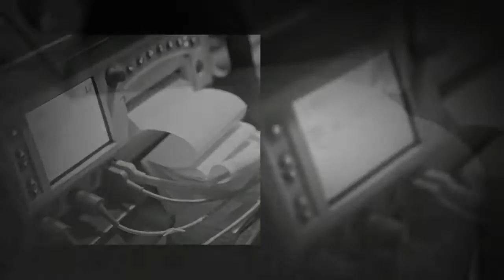Baby Liana 2016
There is nothing more joyous than bringing a new life into the world. Baby Liana made her debut and Kat Mack Photography was there to document the moment.